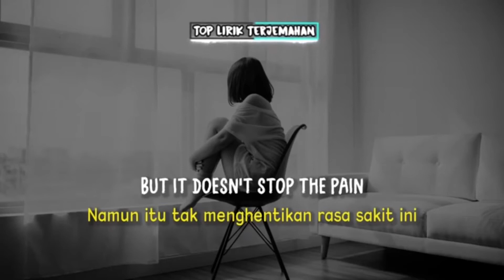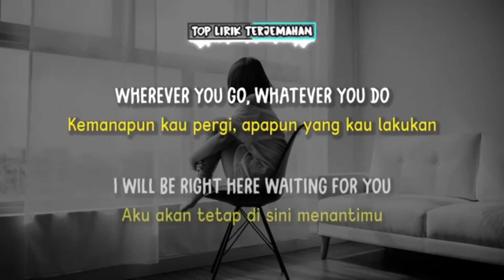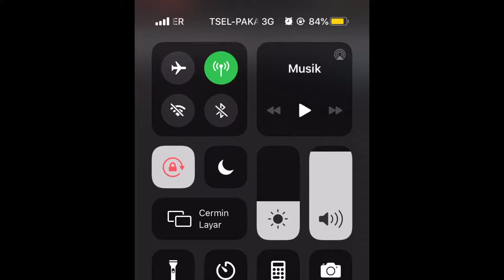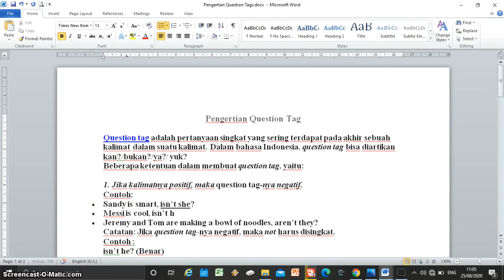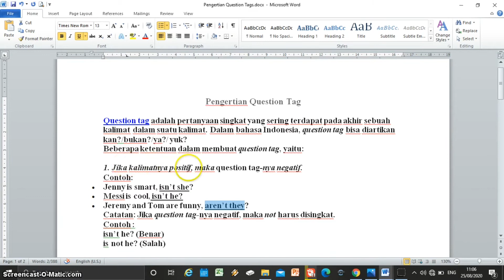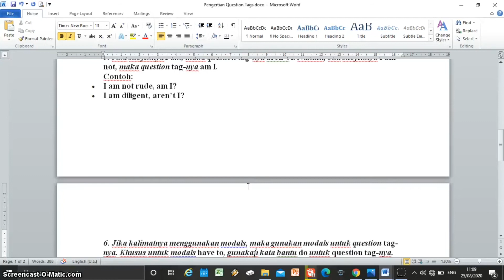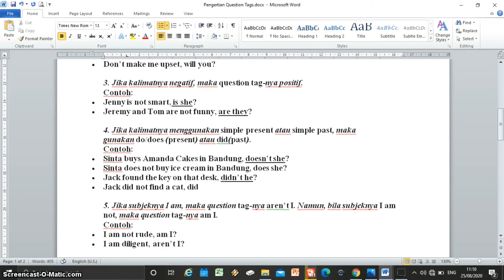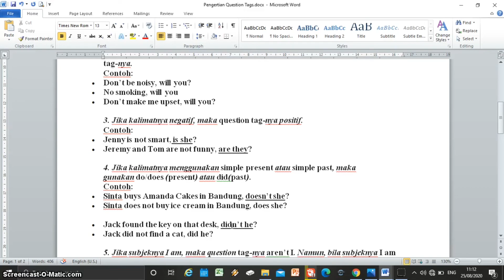Question Tag | easy to understand | Penjelasan dalam Bahasa Indonesia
Happy studying at home
yuk belajar